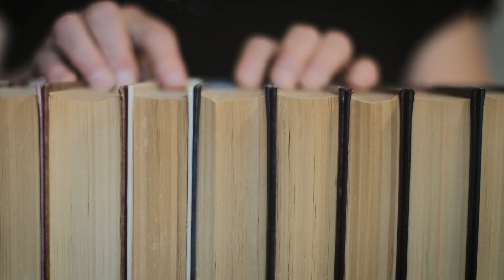Mensaje de la Directora General del CIAD con motivo del Día Internacional de las Mujeres